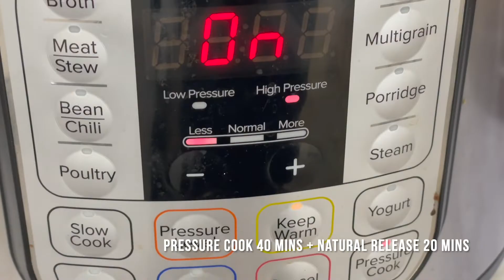How To Make Fall Off The Bone Oxtails In Instant Pot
Pressure cooker recipe for Cuban flavored oxtails. Beef oxtails are marinated in citrus-garlic mojo thren cooked in instant pot for tender, flavorful results.

Ingredients
For the Marinade/Sauce
▢2 cup OJ
▢½ tablespoon Kosher Salt
▢½ tablespoon Black Pepper
For Oxtails
▢1 tablespoon oil coconut, olive, or ghee
▢2 lbs beef oxtails
▢1 whole Carrot diced
▢1 medium red onion diced
▢½ cup Leeks whites only, thinly sliced round wise
▢1 large poblano diced
▢8 oz diced Tomatoes canned
▢1 habanero pepper (optional) small slits cut into the sides